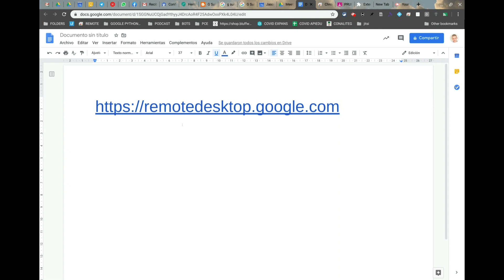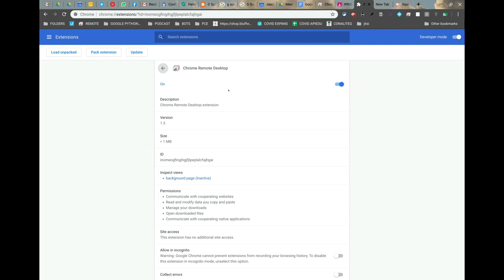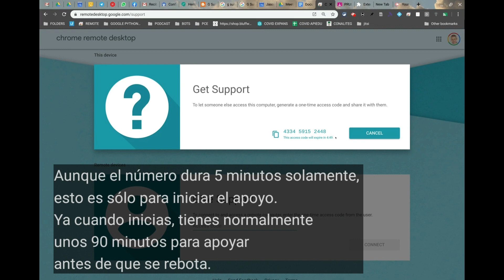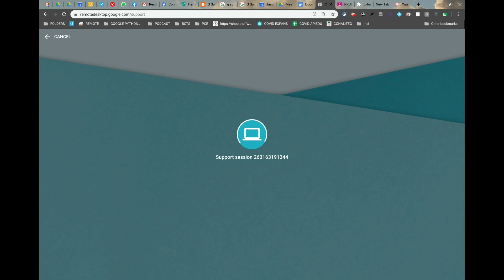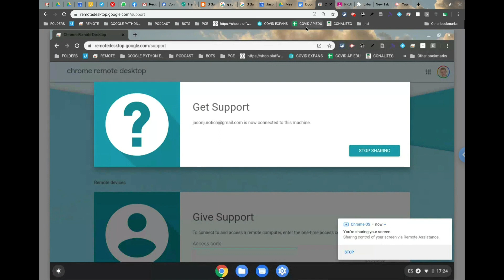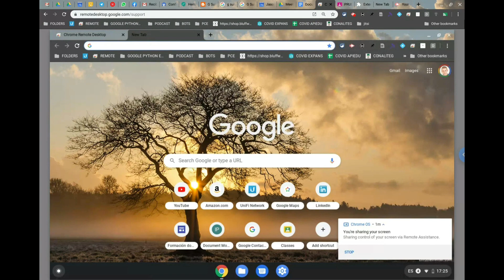COMO USAR EL CHROME REMOTE DESKTOP PARA AYUDAR ALUMNOS REMOTAMENTE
Este vídeo explica cómo usar el Chrome Remote Desktop para controlar los equipos y dar apoyo remotamente.